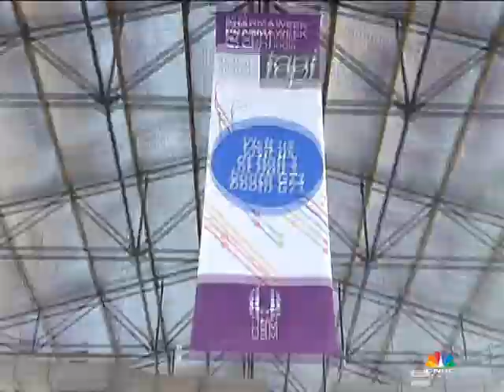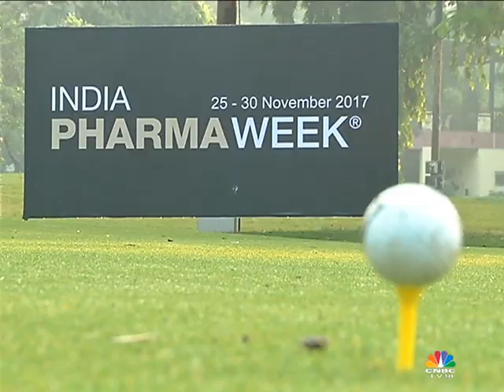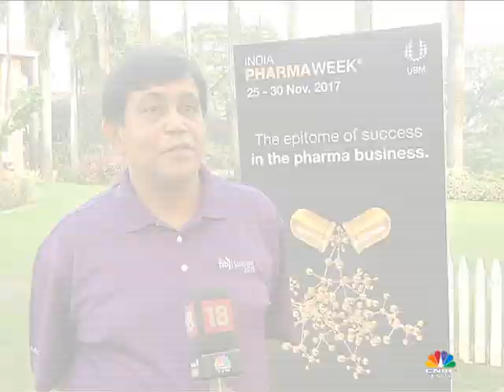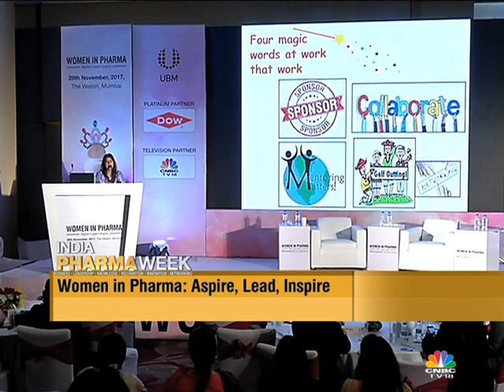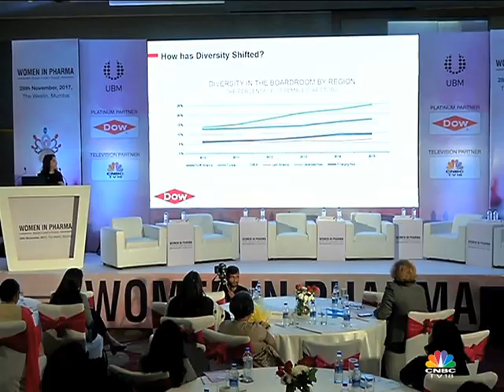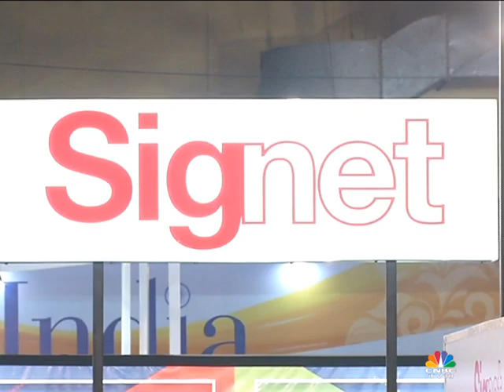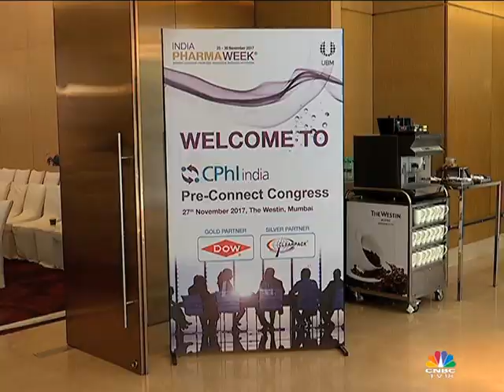UBM India Pharma Week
The second edition of UBM India Pharma Week was held recently in Mumbai. A week full of events the summit alongside CPhI and P-MEC India focused on Business, Leadership, Innovation and Networking in the field of Pharma. The objective of the summit was to highlight latest knowledge and trends within the industry.